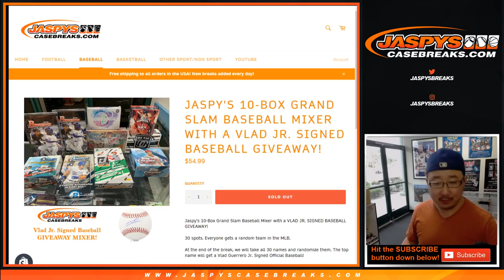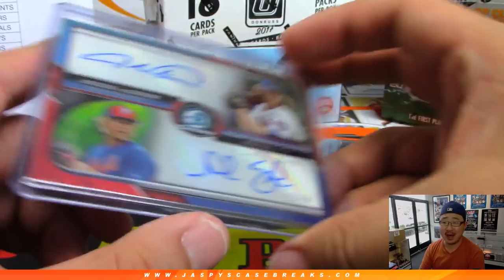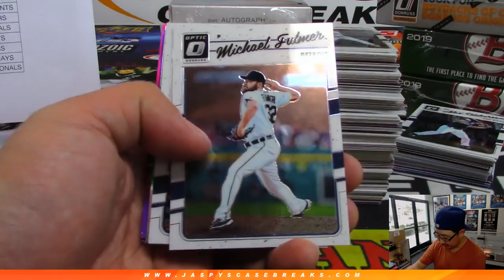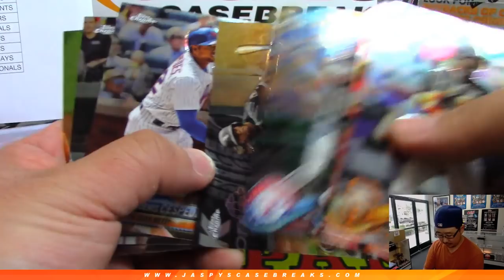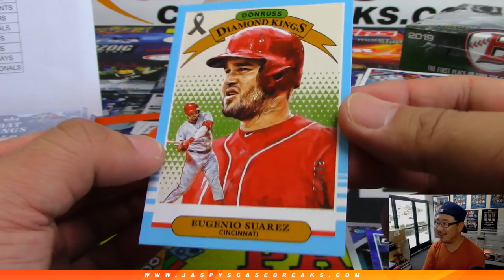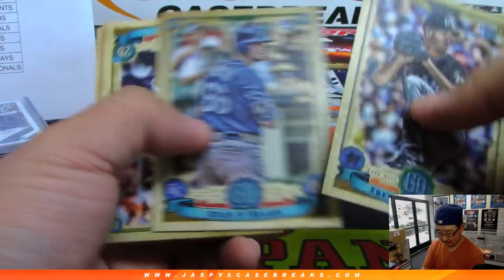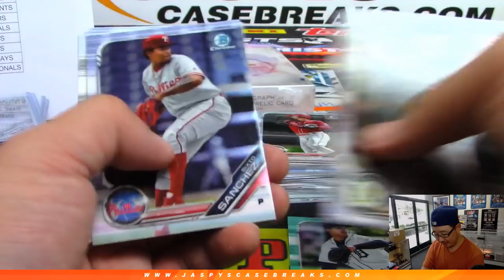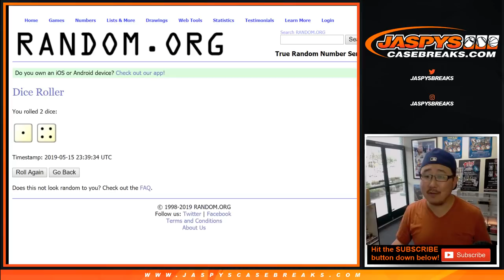W, 05/15/19 || JASPY'S 10-BOX GRAND SLAM BASEBALL MIXER